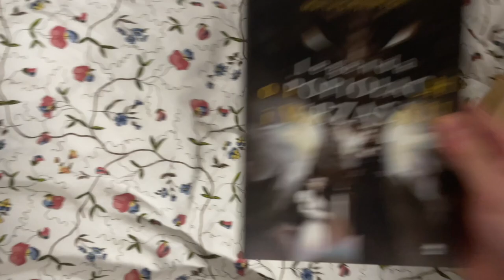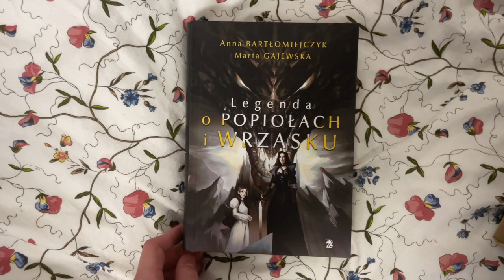Reading Vlog | Dzień z Grą o Tron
Hej!

Jak to jest poznawać świat Gry o Tron po raz pierwszy? Jak przezwyciężyć kryzys tożsamości? Czy Jon Snow faktycznie nic nie wie? Przekonajmy się.